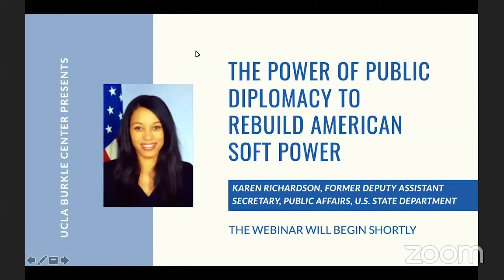The Power of Public Diplomacy to Rebuild American Soft Power with Karen Richardson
A webinar with Karen Richardson, former Deputy Assistant Secretary, Bureau of Public Affairs, U.S. State Department.

Karen Richardson formerly served as Deputy Assistant Secretary in the Bureau of Public Affairs at the U.S. State Department. From January 2009 to February 2014, she worked at the White House as Associate Director in the Office of Public Engagement and Intergovernmental Affairs. In this role, she was responsible for developing and managing domestic outreach to NGOs, advocacy organizations, and constituency groups, in close coordination with the White House National Security Staff, to promote the President’s position on a broad range of foreign policy issues. In this capacity, Richardson was also an advisor to Senior Advisor Valerie Jarrett on international issues, including managing Ms. Jarrett’s involvement in international gender policy development in her role as Chair of the White House Council on Women and Girls.

Richardson began working for President Obama at his Senate Office in August 2005, serving as Deputy to the Policy Director. Shortly after Obama announced his presidential run, Richardson joined the Obama for America campaign as the State Policy Director for Iowa, a role she assumed in several states throughout the presidential primary. In July 2008 Richardson became the Policy Director at the Democratic National Committee (DNC), and also joined the DNC as part of then-Senator Obama’s Congressional Liaison team. After the presidential general election, she joined the Obama-Biden Presidential Transition Team.

Born in Washington, DC, and raised in Los Angeles, California, Richardson has a BA from Howard University, a JD from Howard University School of Law, and a Masters in International Affairs from the London School of Economics.

Kal Raustiala is a professor at UCLA School of Law and the UCLA International Institute, where he teaches in the Program on Global Studies. He has served as the Director of the UCLA Burkle Center for International Relations since 2007.